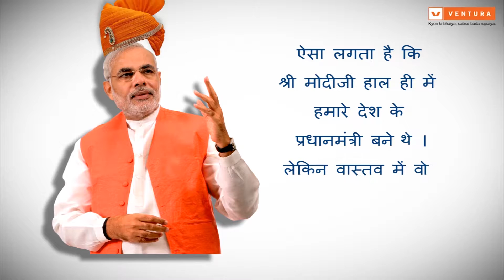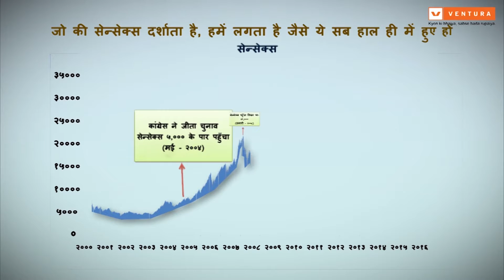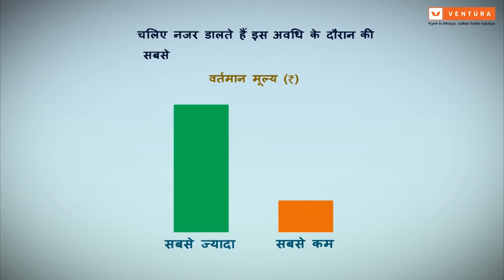जानिए एस.आई.पी में निवेश करने के फायेदे